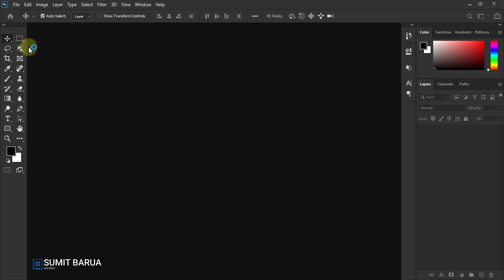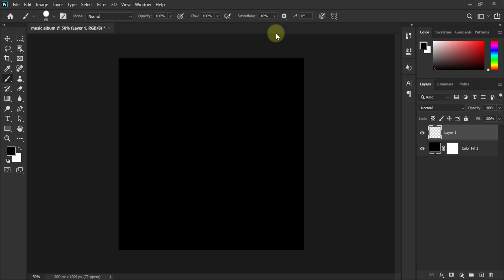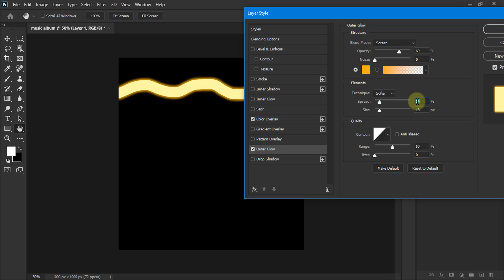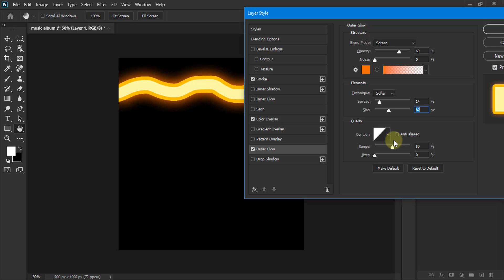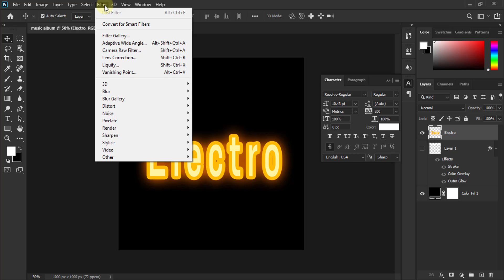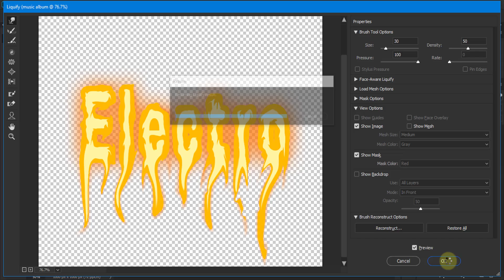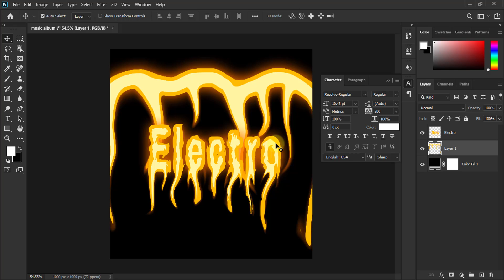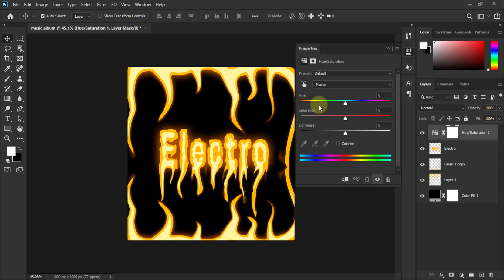How to create a music album cover art design PHOTOSHOP tutorial in HINDI / हिंदी में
Today in this Photoshop tutorial I will show you how to create a music album or podcast cover art design very easy way proper detail video in hindi.

👇 Photoshop adjustment layer mask 👇

ko
👇 Photoshop layers panel 👇

JOIN NOW